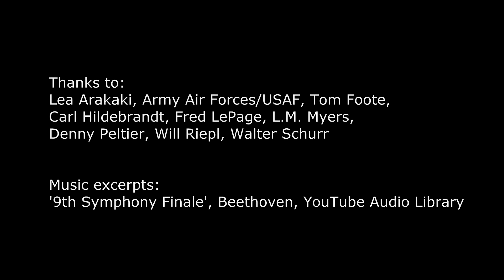Classic B-24 Nose Art - Pacific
The golden age of aircraft nose art had to be World War II, and the flat sides of the B-24 Liberator had to be the best place to display this G.I. art form. Here are some photos from several B-24 bomb groups serving in the Pacific, circa 1944-45.